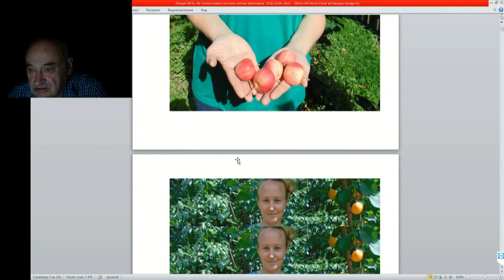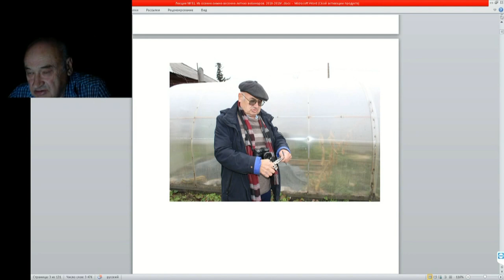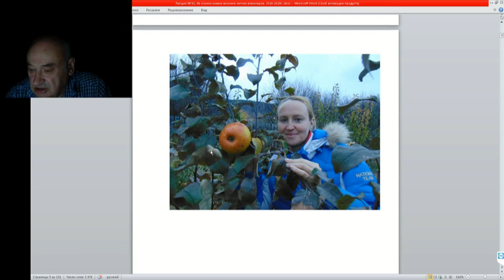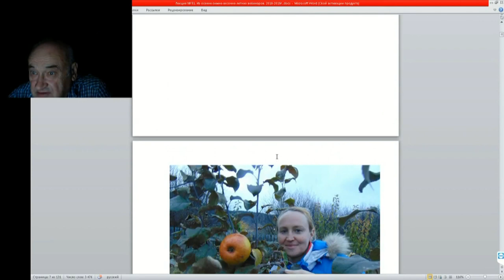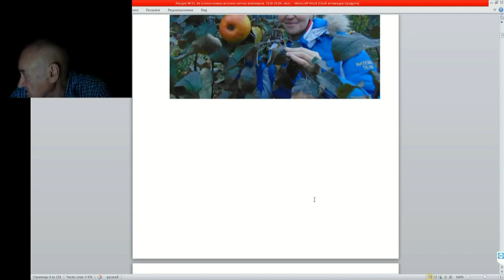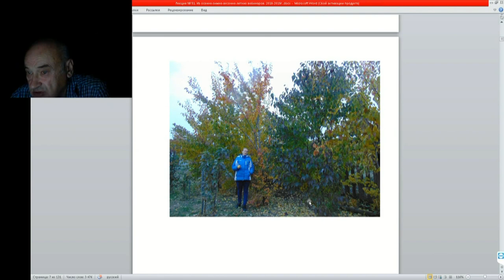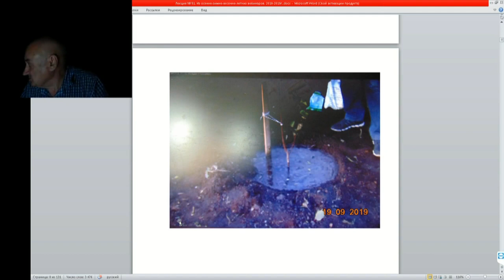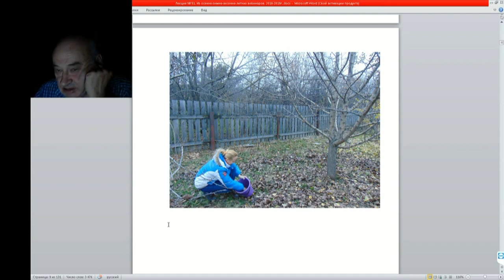51 ч 2 Практика в саду Железова